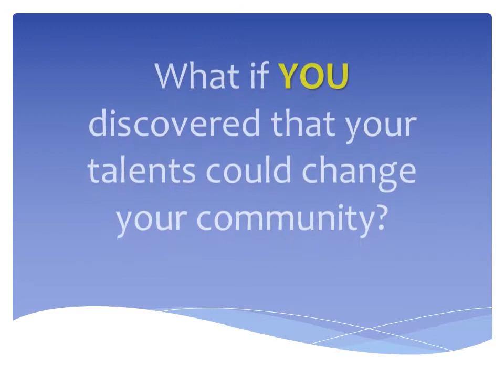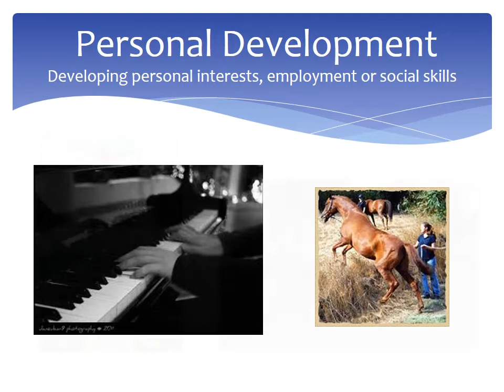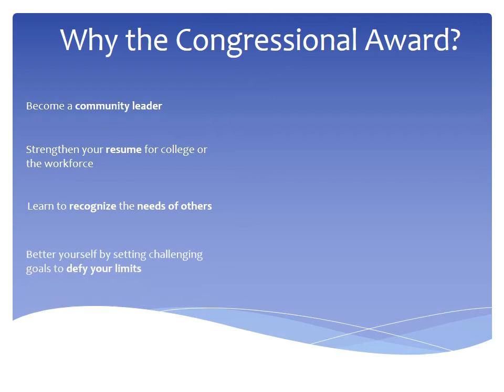Congressional Award - Empowering Youth